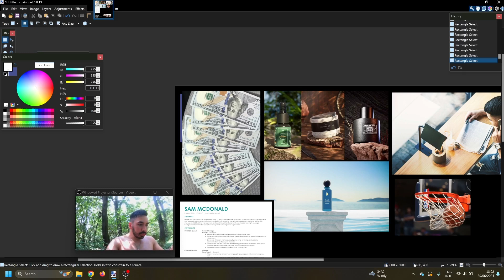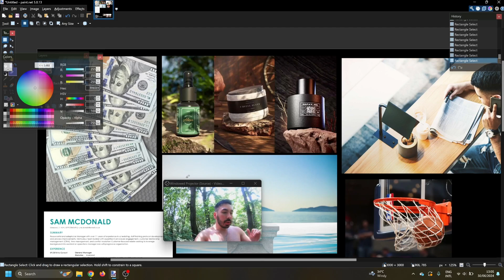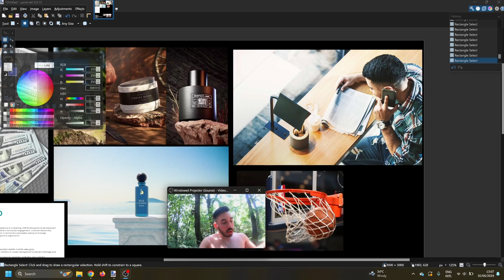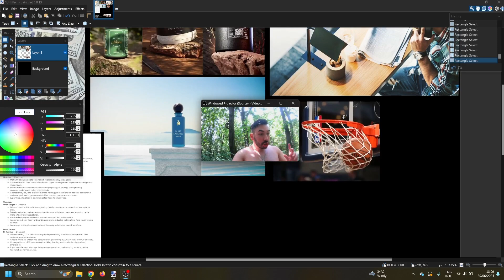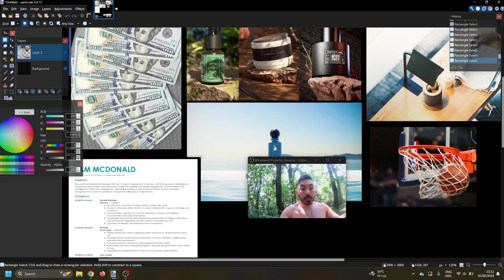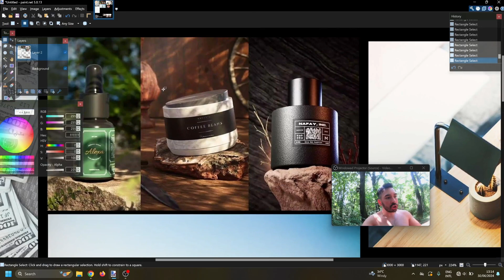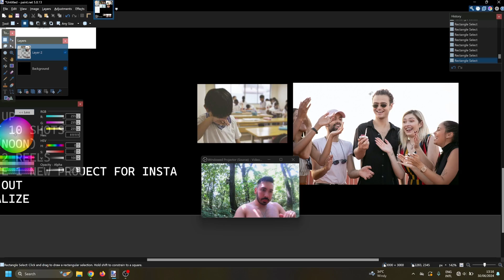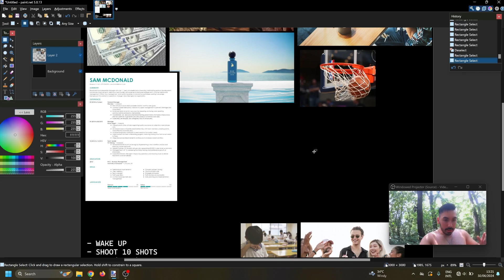How to make $1000 as a 3D Artist during Summer Break (Aryan)